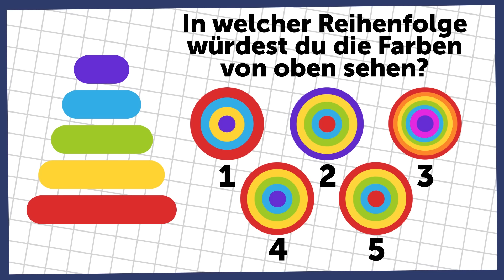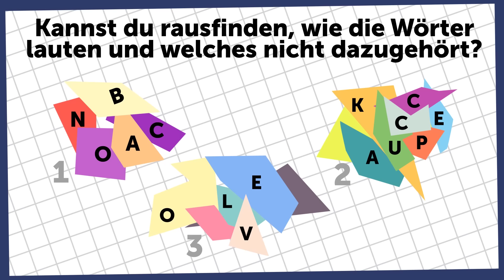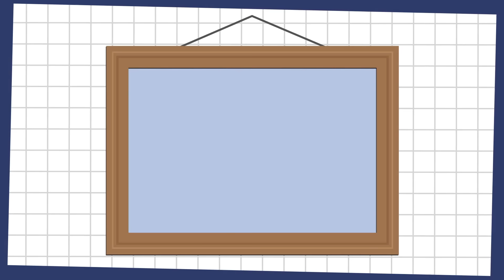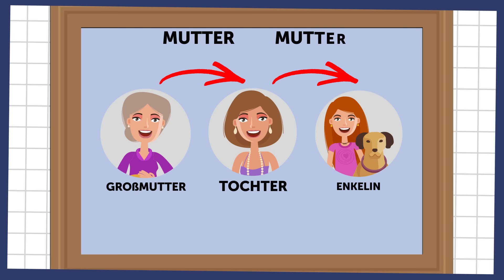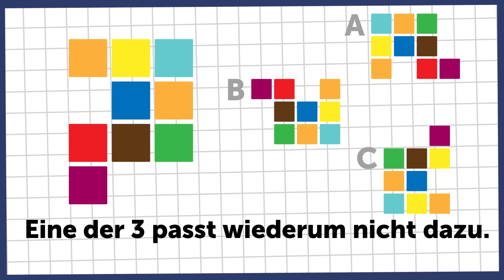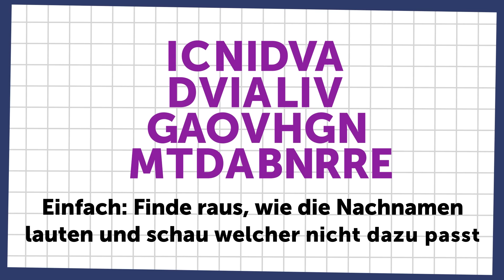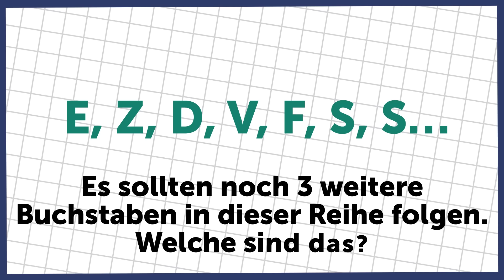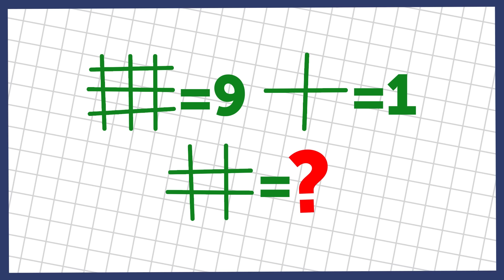Teste dein logisches Denkvermögen mit diesen 10 Kinderrätseln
Wie du dein Gehirn schnell in Schwung bringst. Glaubst du, dass du schlauer als andere Menschen bist und ein außerordentliches logisches Denkvermögen hast? Dann teste dein Gehirn und deine analytischen Fähigkeiten mit unseren unglaublich schwierigen Rätseln. Wenn du regelmäßig Denksportaufgaben und Rätsel löst, dann gibst du deinem Gehirn das nötige Training, um deinen IQ zu erhöhen. Diese Rätsel könnten nun vielleicht einfach scheinen, aber nur helle Köpfe können sie lösen. Lass uns mal sehen, ob du auch zu ihnen zählst:
Zeitstempel:
Rätsel Nr.1 Das Pyramiden-Rätsel 0:44
Rätsel Nr.2 Wörter 1:42
Rätsel Nr.3 Familiengeheimnis 3:00
Rätsel Nr.4 Geheimnisvolle Form 4:08
Rätsel Nr.5 Die richtige Zahl 5:08
Rätsel Nr.6 Buchstaben mit einer versteckten Bedeutung 6:15
Rätsel Nr.7 Das Bibliothek-Geheimnis 7:23
Rätsel Nr. 8 Buchstabenfolge 8:29
Rätsel Nr.9 2 Gleichungen 9:28
Rätsel Nr.10 Zahlenreihe 10:25
Zusammenfassung:
- In welcher Reihenfolge würdest du die Farben der Spielzeug-Pyramide aus der Sicht von oben sehen?
- Kannst du rausfinden, wie die Wörter auf der zerbrochenen Glastafel lauten und sagen, welches nicht dazugehört?
- Stell dir eine Familie mit 2 Müttern, 2 Töchtern, einer Großmutter und eine Enkelin vor. Die Frage ist einfach: Wie viele Menschen gibt es in dieser Familie?
- Welche Form passt nicht dazu?
- Findest du raus, welche Zahl die nächste in der Reihenfolge sein sollte und warum?
- Finde raus, wie die Nachnamen lauten und welcher nicht dazu passt!
- Wie lauten die 3 fehlenden Buchstaben in der Reihenfolge?
- Weißt du, welche Zahl anstatt des Fragezeichens stehen sollte und warum?
- Kannst du den Fehler in der Zahlenreihe finden?